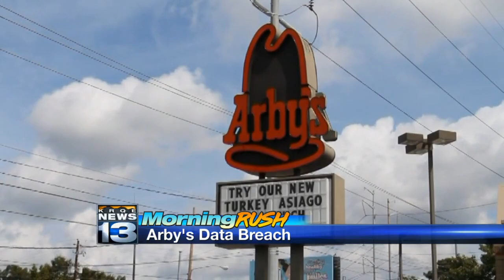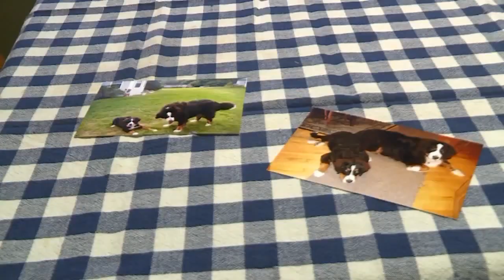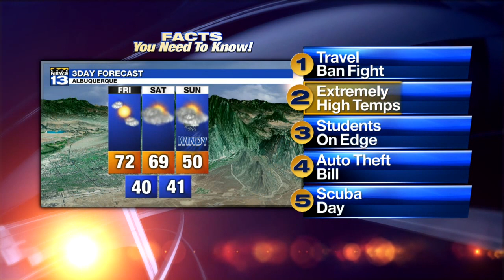Friday’s Morning Rush Video, 5 Facts: President Trump’s travel ban still on hold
Friday’s Morning Rush Video, 5 Facts: President Trump’s travel ban still on hold - Source